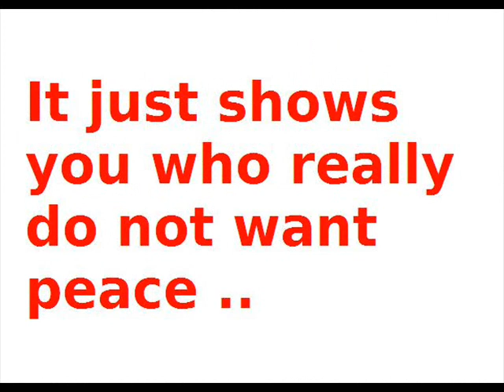Abu Mazen met in Turkey with terrorist Amne Muna